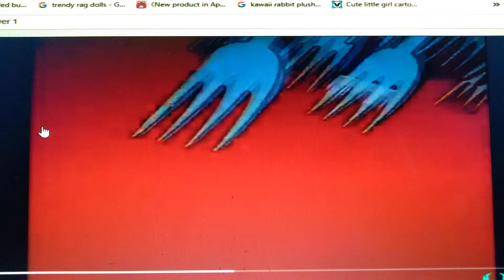Toaster & Company Part 2 - One Bad Goof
Part 2
Toaster Meets Max Goof